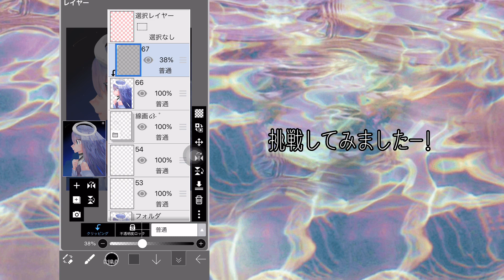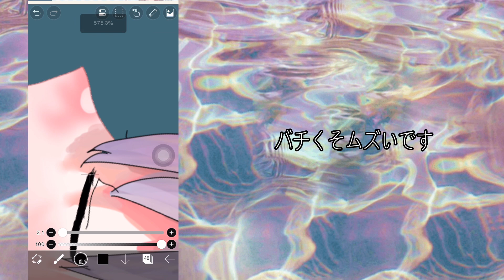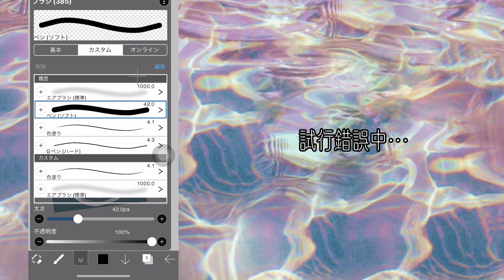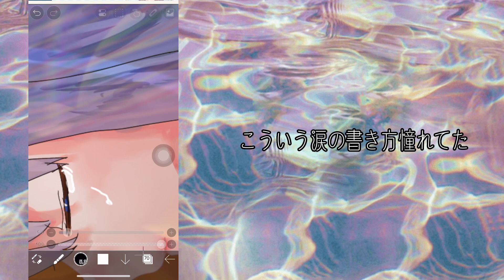イラストメイキング[イラスト ]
いつもここなんて描いてたっけ…
このチャンネル経ってから4作目！
今回は横顔…肌の塗りは楽しかったな